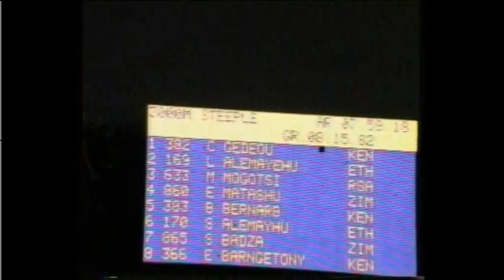All Africa Games 1995 Men 3000m Steeple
Victory Time:  8 min. 27.15 sec